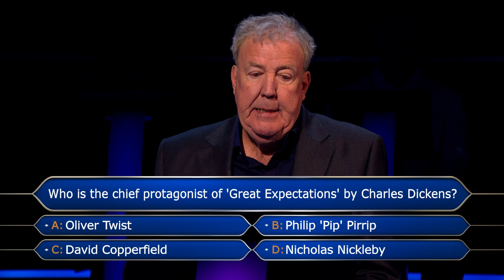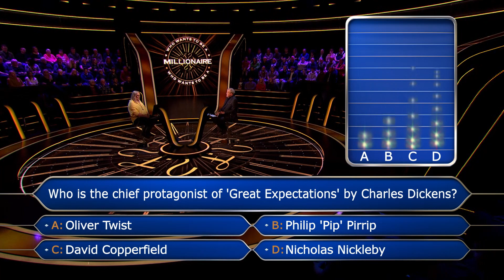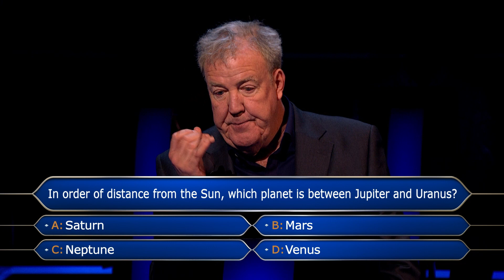Contestant Uses Two Life-Lines On £2K Charles Dickens Question | Who Wants To Be A Millionaire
The contestant struggled with a Charles Dickens question, where they then decided to use two lifelines to move up to £2000.